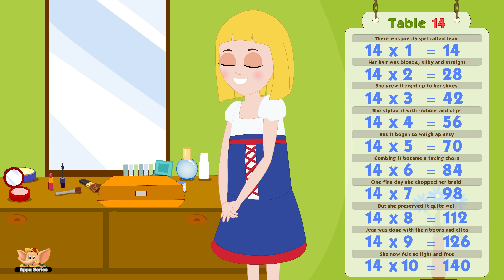Multiplication Table Rhymes - Table 14 in Ultra HD (4K)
Multiplication Table 14 is a treat! There is a great way you can learn the multiplication table by heart. Play this song over and over again. It's bound to get into to your head. It remains there no matter what. Here is a song that makes it possible.
Play this song and see how it fits. You'll love the story and you'll definitely know the 14th table by heart, right down to the smallest bit. 14, 28, 42 let the magic begin with this lovely tune!